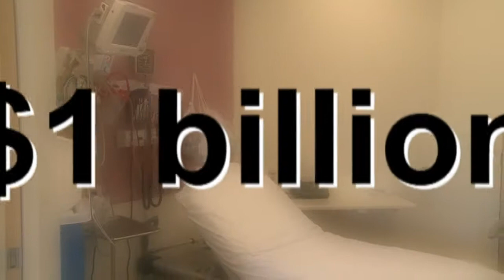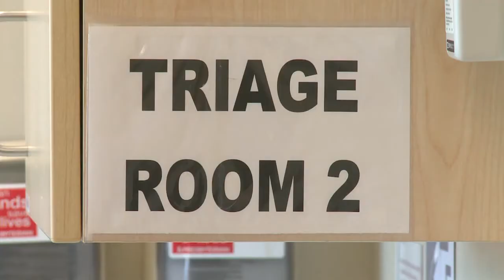NM wants clarity on Medicaid expansion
Governor Susana Martinez is still on the fence about a possible expansion of Medicaid to poor New Mexico adults and says she's asking the U.S. Health and Human Services Department for clarification.